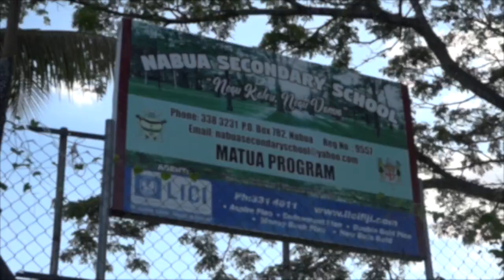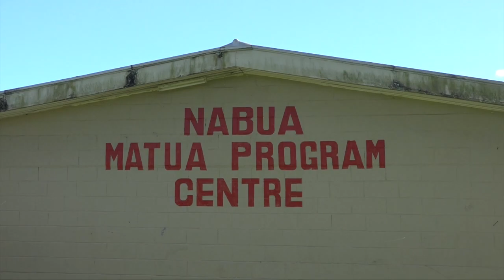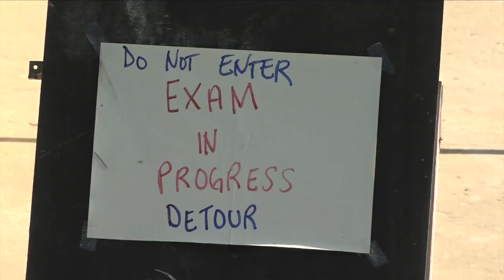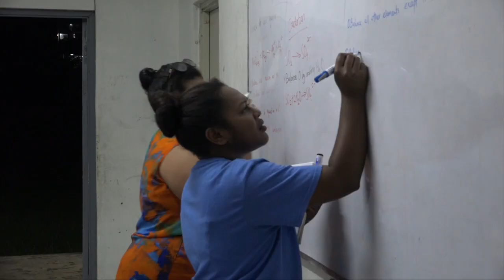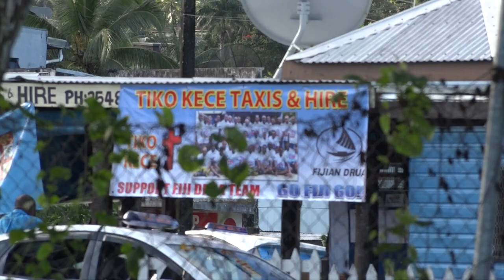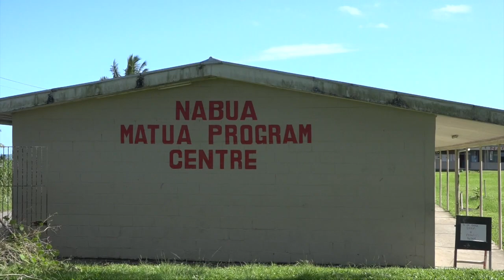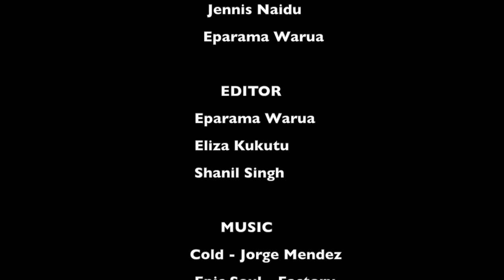Giving Second Chances - The Matua Program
Established in 2003, the Matua Program gives second chances to youths and adults, offering an alternative model of Open Schooling in Vocational and conventional program for standard high school grades. The Matua program demonstrate that it is never too soon or too late for learning.

A Film by: Eparama Warua, Eliza Kukutu, Jennis Naidu, Ashwetha Raj and Shazleen Bano
Lecturer: Dr Olivier Jutel
Teaching Assistant: Eliki Drugunalevu